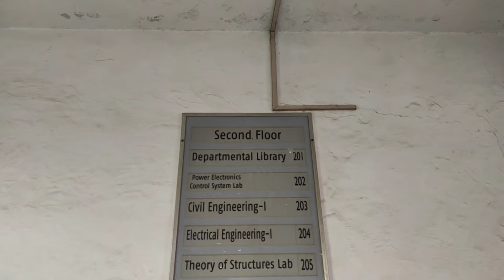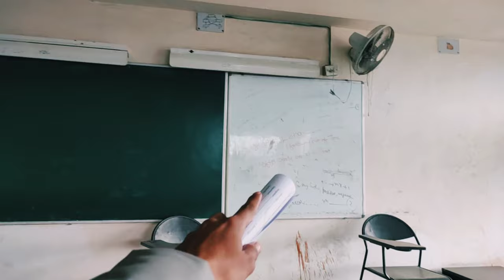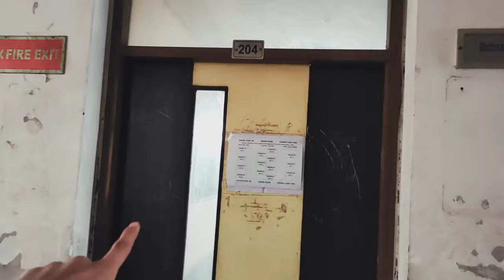jamia Polytechnic Classroom Tour.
Hello Everyone this is your boy Abu Bakar and welcome in another Vlog.
Hope you all guys are doing well at home.

Some popular Vlogs links are here.

Jamia Masjid Purani Delhi...

Thank you. You all means alot